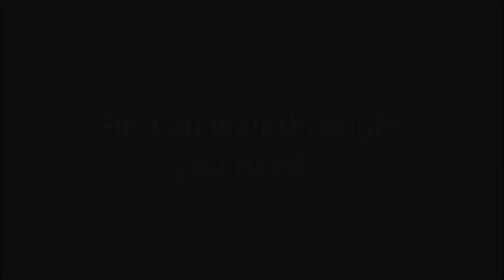Emergency Crew: Volcano Eruption CE Level 27